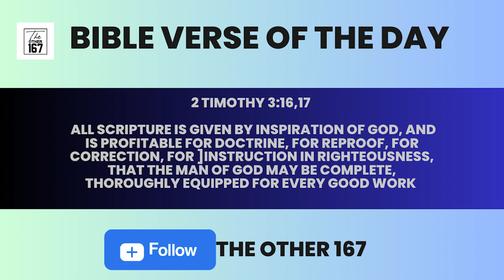The Authority of the Scriptures -1 | Dr. Pearl John | The Other 167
DAY 1023
August 18 , 2023
Friday

Title :- Foundations of Faith Series Part 2: The Authority of the Scriptures -1

Bible Verse
2 Timothy 3:16,17
 All Scripture is given by inspiration of God, and is profitable for doctrine, for reproof, for correction, for ]instruction in righteousness, that the man of God may be complete, thoroughly equipped for every good work

Bible Reading:
2 Timothy 3:10-17

👉 In this age of shifting opinions, we stand firm on the bedrock of God’s Word
👉 Scripture is holy, eternal, authoritative, relevant and trustworthy
👉 The scriptures have the remarkable ability to unify people across cultures and background

Let's tune in to  Dr. Pearl John - Executive Director - Logos Management -  India to learn more about   Foundations of Faith Series Part 2: The Authority of the Scriptures -1

Check us out on Twitter :-

Godspeed!!